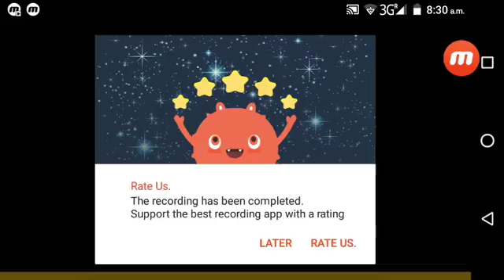ঔষধ জকলইউদ সসসাজের